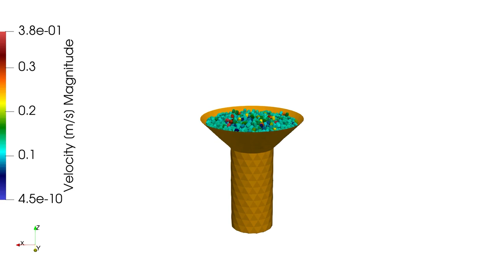What is DEM Calibration?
The discrete element method (DEM) is a numerical technique used to simulate the behavior of granular materials such as powders, sand, and rocks. It works by dividing the material into discrete particles that interact with each other through contact forces, and the motion and deformation of each particle are tracked over time.

DEM calibration refers to the process of determining the values of parameters used in the simulation, such as particle size, particle shape, and material properties, so that the simulation results match the behavior of the real-world system being modeled.

Calibration is necessary because the values of these parameters are often not known precisely in real-world systems, and slight variations in their values can significantly affect the behavior of the simulated material. By comparing the simulation results to experimental data, the values of the parameters can be adjusted until the simulation accurately predicts the behavior of the real-world system.

DEM calibration can be a complex and time-consuming process, but it is essential for obtaining reliable and accurate simulation results.